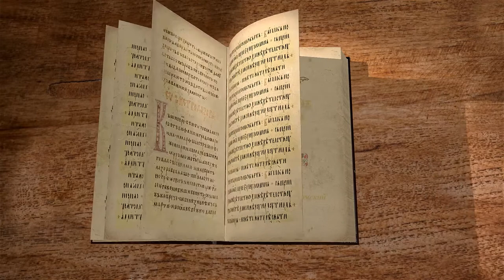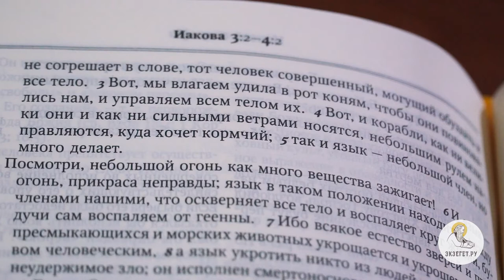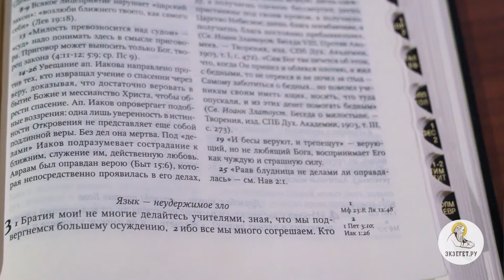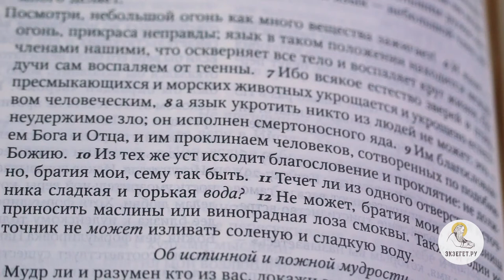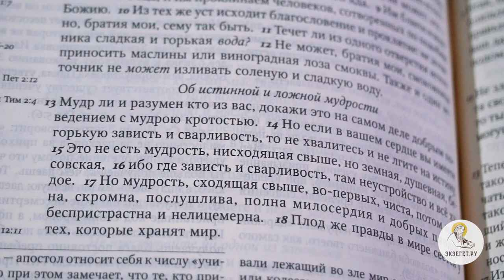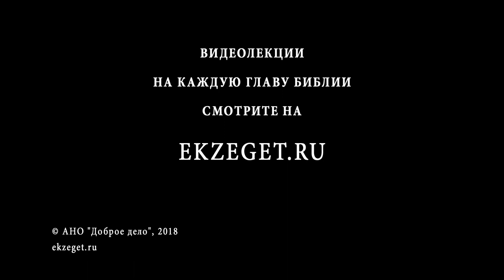Послание Иакова. Глава 3. Священник Александр Сатомский. Новый Завет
Речь идёт о грехах, которые многими считаются маловажными - о грехах языка. Апостол Иаков показывает их губительность. Разве можно одним и тем же языком благословлять Бога и проклинать людей? Каково отличие высшей мудрости и земной? Все эти темы рассмотрим вместе со священником Александром Сатомским.